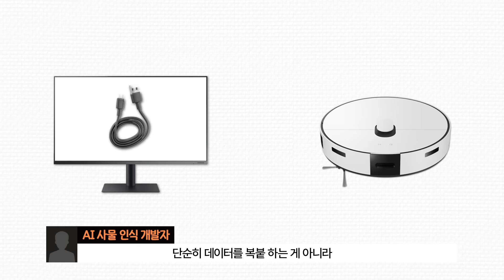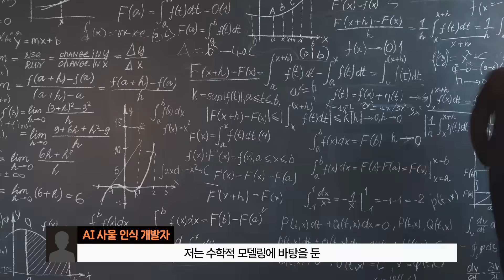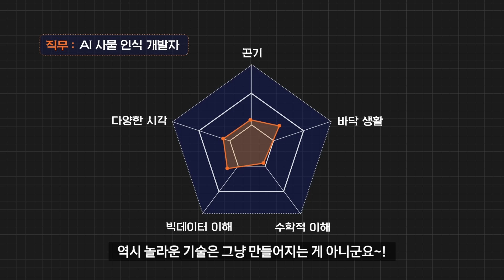청소 ‘로봇’이라 불리는 이유 | AI사물인식 개발자 | 눕방의 달인 | AI스팀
“아저씨 아저씨 여기서 주무시면 안 돼요"
AI 사물 인식 개발자는 눕방의 달인?
대체 그는 왜 눕게 됐을까…

삼성전자의 청소 로봇 AI 스팀과
AI 사물 인식 개발자의 이야기

[AI 사물 인식 개발자]
00:15 AI 대체 뭐가 좋길래?
00:53 사물의 속성을 파악한다?
01:13 눕방하게 된 사연
01:48 데이터만 무려 145만개?
02:05 개발자 스탯
02:09 깨알 어필 타임
02:35 개발을 위해 [    ]까지 했다